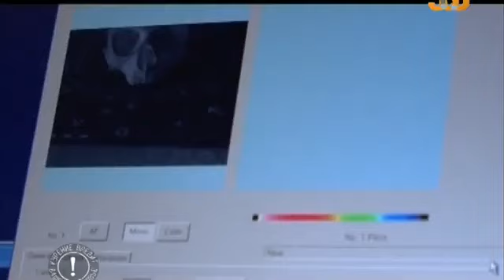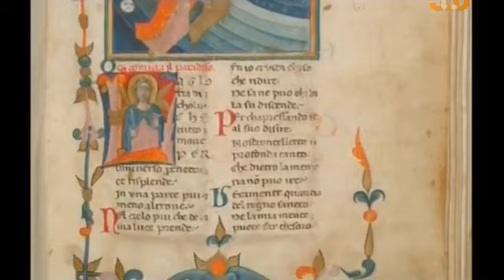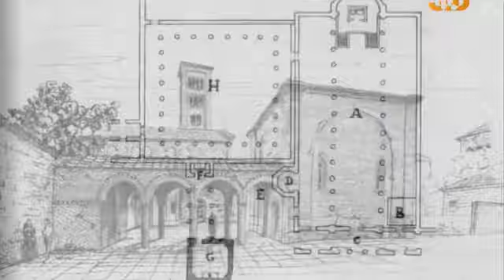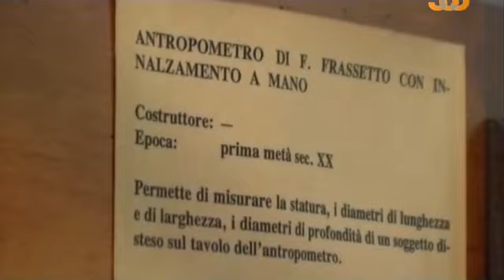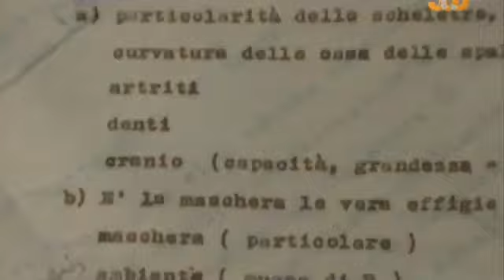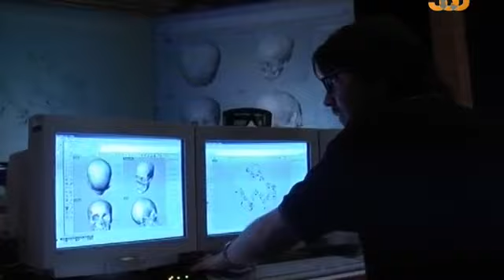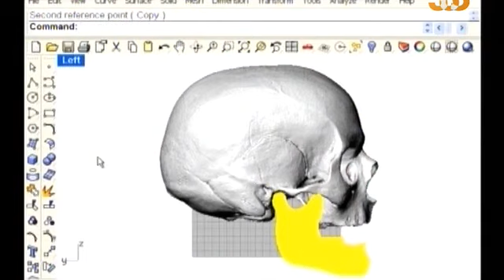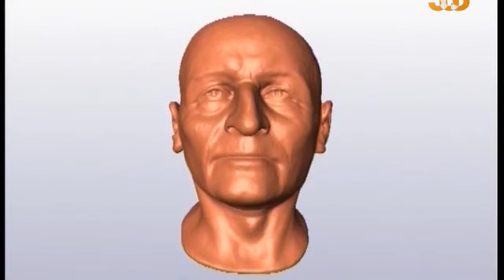🎦 Секрет Данте Алигьери (Il vero volto di Dante)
Документальный фильм о попытке реконструкции облика итальянского поэта, мыслителя, богослова, одного из основоположников литературного итальянского языка – Данте Алигьери (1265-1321), выполненного с помощью современных технологий профессором Giorgio Gruppioni из Университета в Болонье. Дорогие зрители!